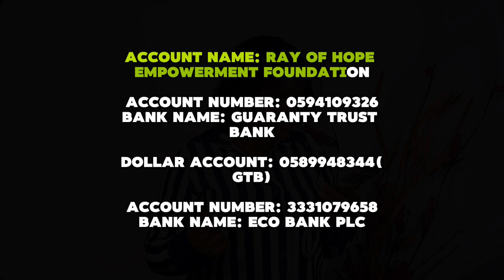Menstruation 🩸 Should Not Stop Any Girl From Attaining Her Dreams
The vision of STOP THE RED SPOT AND PAD A GIRL

We believe every girl deserves access to menstrual hygiene products and education. That's why we're launched this initiative in 2017. An initiative aimed at breaking barriers and ensuring every girl can manages her period with dignity and confidence.

Our mission is simple: Raise awareness, provide support, and empower young girls across Nigeria with information they need to manage their Menstruation properly and also support underprivileged school girls with Sanitary Pads.

To commemorate 2024 Menstrual Hygiene Day, ROHEF is seeking your support to raise 1000 packs of sanitary pads.

If you would like to join us in making a difference? Here's how you can help:

Spread the word! Share this post and help us reach more people who care about menstrual health and helping girls stay in school during menstruation.

Get involved! as a volunteer, donor, or advocate, there's a role for you in the STOP THE RED SPOT AND PAD A GIRL PROJECT.

Together, let's make menstrual health a priority and create a PERIOD FRIENDLY NIGERIA where every girl has access to sanitary pads and decent wash rooms.

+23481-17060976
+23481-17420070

Even a small amount can go a long way. We accept bank transfers through our accounts below!

Account Name: Ray Of Hope Empowerment Foundation
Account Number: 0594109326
Bank Name: Guaranty Trust Bank
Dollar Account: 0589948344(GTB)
Account Number: 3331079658 (ECO Bank PLC)

God bless you as you donate to protect the dignity of the girl child.

Together let us protect the dignity of the girl child.